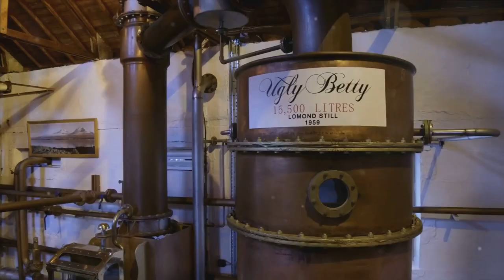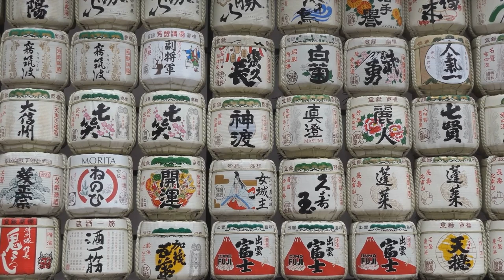A Culinary Journey Through World Famous Distilleries | TravelSavvy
Embark on a captivating journey with us as we explore the rich tapestry of global spirits in " A Culinary Journey Through World-Famous Distilleries." This immersive experience takes you from the rugged highlands of Scotland, through the sun-kissed vineyards of Portugal, to the serene landscapes of Japan, uncovering the traditions, stories, and meticulous craft behind the world's most iconic spirits.

We invite you to share your thoughts, impressions, and any destinations you're curious about in the comments below. Your engagement enriches our journey, and we're eager to hear from you.

Your enthusiasm fuels our adventures, and we look forward to bringing you more captivating content that celebrates the rich tapestry of our world's cultures. Join us on this sensory journey, and together, let's continue savoring the world, one sip at a time.